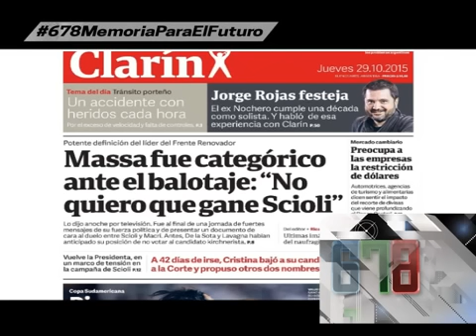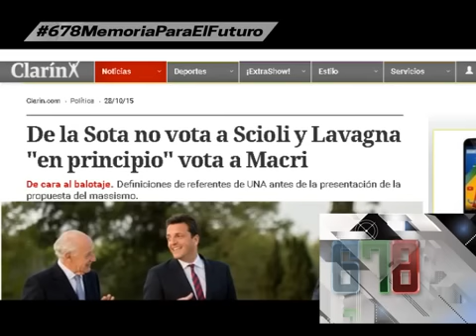678 - QUE PIENSAN LOS REFERENTES DEL MASSISMO - 29-10-15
INFORME: 678 - QUE PIENSAN LOS REFERENTES DEL MASSISMO - 29-10-15